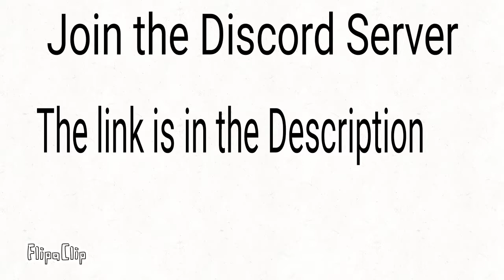Join my Discord Server